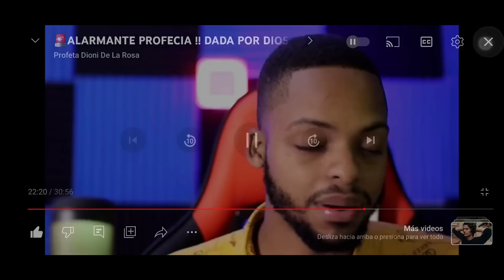LE PROFETIZO QUE MORIRIA ESTE AÑO AL ARTISTA URBANO PACHO EL ANTIFEKA 😱IMPACTANTE PROFECIA CUMPLIDA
INSTAGRAM: PROFETA DIONI DE LA ROSA
DEJANOS TU PETICIÓN ESTAREMOS ORANDO POR TI .